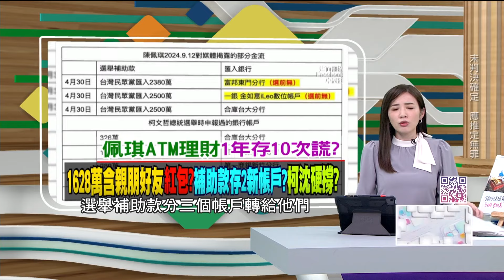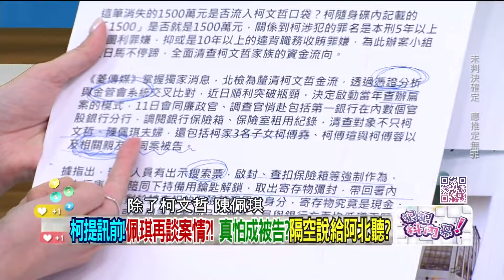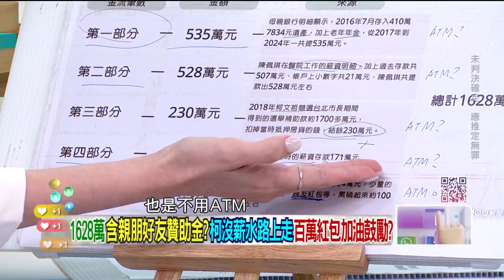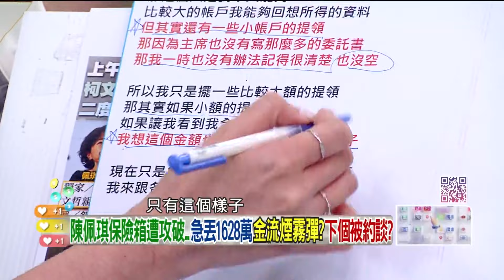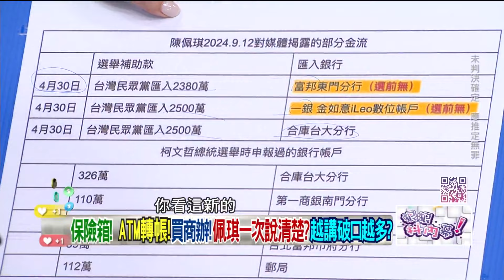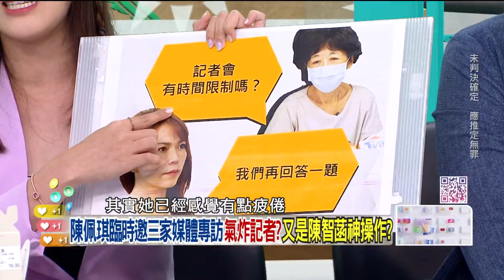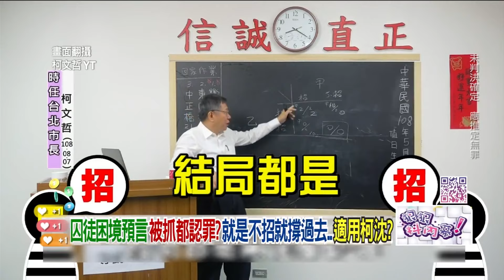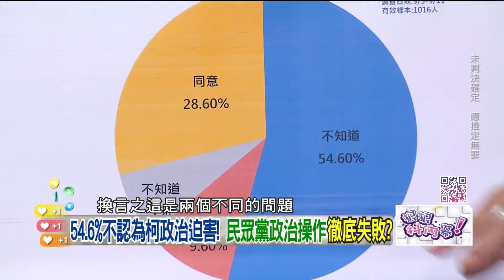【字幕版】陳佩琪專訪烏賊戰？尚豪兄弟靈魂拷問「哭啥」？特務P空中串供？律師詹晉鑒曝柯神秘微笑背後...還原陳佩琪又提又存！王乃伃享受ATM點鈔聲！【狠狠抖內幕】2024.09.13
來賓：
台北市議員 簡舒培
律師 詹晉鑒
民眾黨前秘書長 謝立功
壹電視記者 陳思錡

⭐️每周一至周五 下午14:00-16:00⭐️